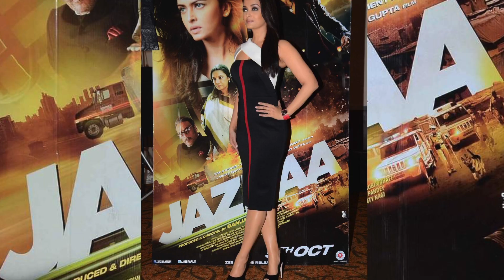Looks Of The Day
A formal promotional do or a casual dinner affair, our leading ladies donned their latest looks with flair. Check ‘em out…